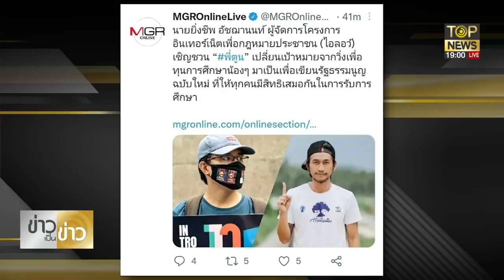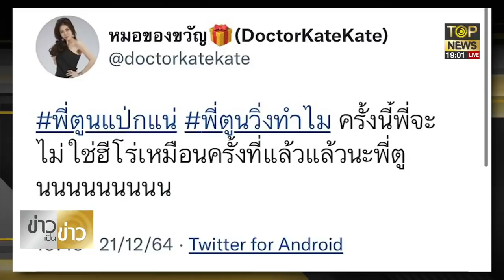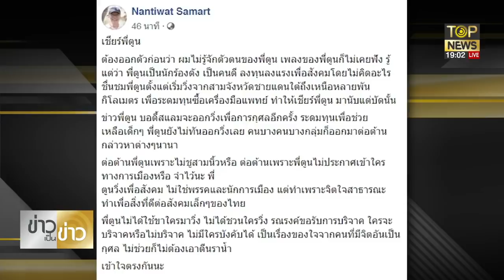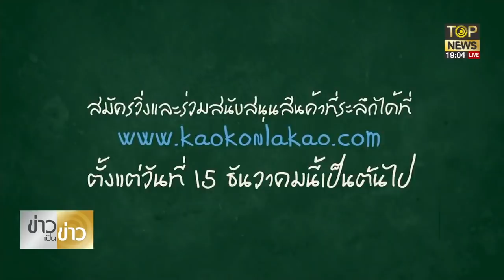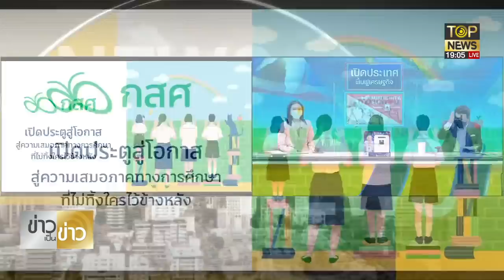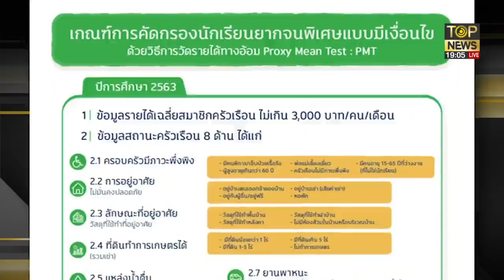สันติสุข ให้กำลังใจ เชียร์ตูนไปให้สุด หลัง 3 กีบแซะ พี่ตูนวิ่งทำไม | ข่าวเป็นข่าว | TOP NEWS